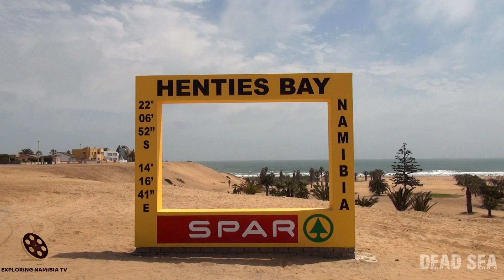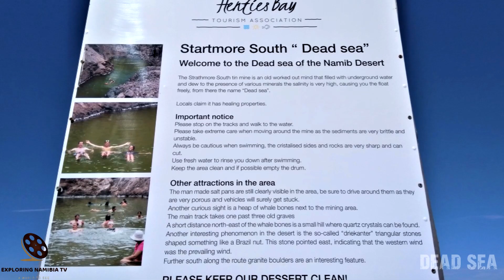Namibia's own "Dead Sea" north of coastal town Henties Bay in southern Africa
Video of Namibia's own "Dead Sea", near Henties Bay, Atlantic Coast, southern Africa.

Did you know that Namibia has its own, very tiny, but very real dead sea where you can almost walk on water, just like in faraway Israel?

The Strathmore South tin mine is an old worked-out mine.  Underground water filled up the excavation, and due to the presence of various minerals, the salinity is very high, which causes one to float freely, just like in Israel - from there the name “Dead Sea”. Locals fondly call it the ‘Soutgat’ – which is Afrikaans for ‘Salt hole’.

Mining operations appear to have taken place in the area from about 1965 to 1990, when many of the mines were abandoned, presumably because of low yields.

Some claim it has healing properties, especially when the water is angelically stirred…

Hidden within the Namib Desert, a short stretch past the point of no return but a few kilometres short of getting lost… you will find Namibian own Dead Sea. Alright, it is not nearly as mythical as that first sentence made it sound and it isn’t a sea, exactly.

It is more like a pond, or small (very small) lake. But doesn’t a legendary description make it sound so much more exciting?

Nevertheless, this special Namibian site is definitely something to get excited about. What was once the Strathmore South Tin Mine has now transformed into Namibia’s very own little dead sea. This is because the excavation site filled with underground water.

Due to various minerals in the water, the salinity of the lake is particularly high and causes swimmers to float freely in the water – hence the reference to the Dead Sea.

When visiting, take along enough fresh water. And once you’ve taken your dip, rinse the salt and minerals off your skin with the fresh water. And for the adventurous, follow the C34 track. The road will lead you past old graves and inspire fantastic fantasies about the lives that once lived in the harsh desert world.

And now for the good stuff…how to get there. The turn-off from the C34 is north of the Fishermen’s Inn. Then about 300 metres after the ‘Cape Cross 20 km’ road sign, there will be a pile of rocks with a white arrow painted on it (not very noticeable, so keep your eyes open).

Follow this path for a further seven kilometers until you see a pile of volcanic rock on your right-hand side. Stop on the track and make the short trip by foot.

Mine started in that pit in 1981 and they stop about 6 months later because of to much water and the low tin price at the time. The Strathmore South tin mine is an old worked-out mine. Underground water filled up the excavation and due to the presence of various minerals the salinity is very high.

Many sites were prospected in that time looking for viable tin deposits. Many of the sites lie in a band from Cape Cross to Uis, some of which were mined for a short while and then abandoned presumably because of low yields. This is one of those sites. As soon as mining operations stop, ground water starts filling up the open cast holes, as has happened with the Tin mine at Uis as well. Salts leach out of the mineral deposits, that is why the water becomes loaded with minerals.

The turn-off from the C34 is north of Fishermen’s Inn, 300 m after the "Cross 20km" sign and is indicated by a heap of rocks with an arrow painted in white. Follow the track for 7.4 km to black volcanic rocks on your right hand side (not marked). Please stop on the track and walk to this outcrop where you can view bright orange crustose lichens growing on the rocks and interesting rock formations.

COOPERATION:
2. Watch it on our compilation
3. Get links and views to your channel

Soundtrack:
Natural Light
by
Chris Haugen

EQUIPMENT | ОБОРУДОВАНИЕ:
AERIAL: DJI PHANTOM 3 PRO | DJI MAVIC PRO
PHONES: IPHONE XR/12 PRO | XIAOMI REDMI NOTE
VIDEO CAMERAS: SONY HDR-CX360E | PANASONIC HC-X1